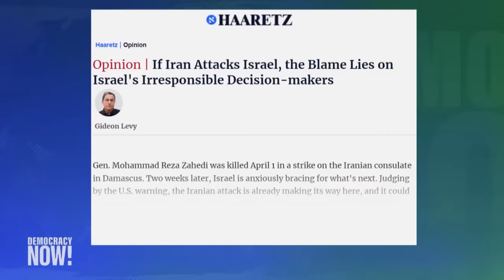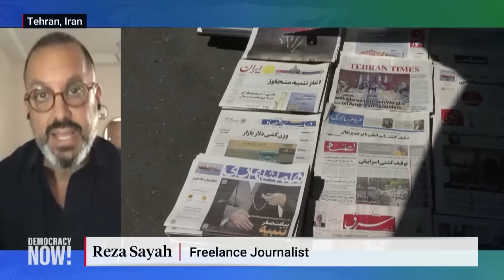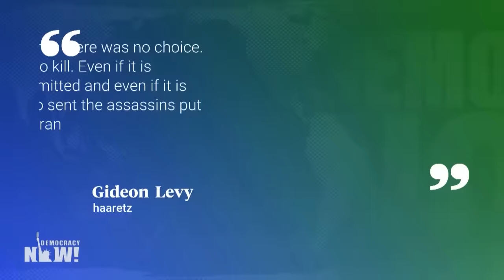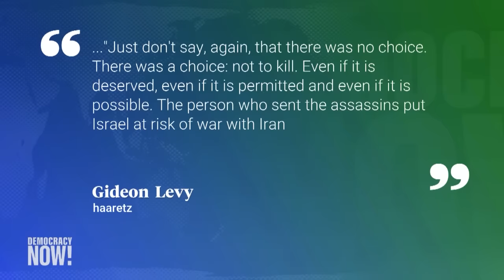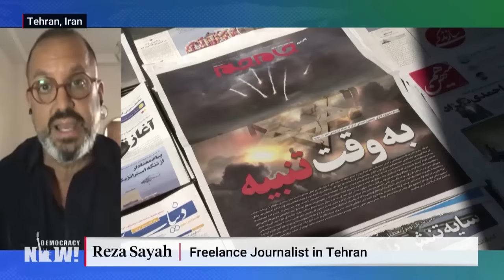Is Regional War at Stake as Israel Weighs Response to Iran? Roundtable Discussion